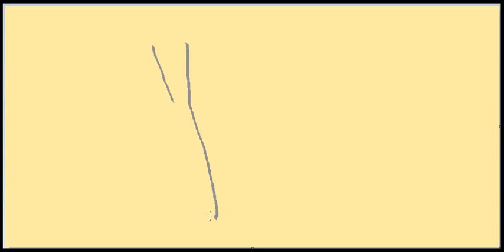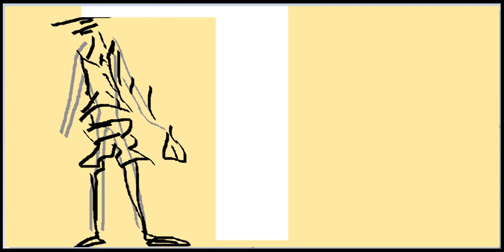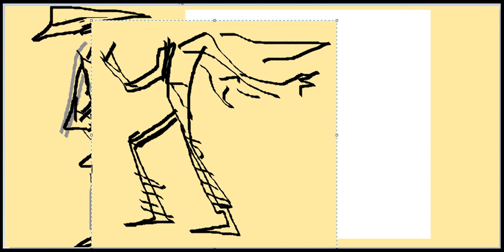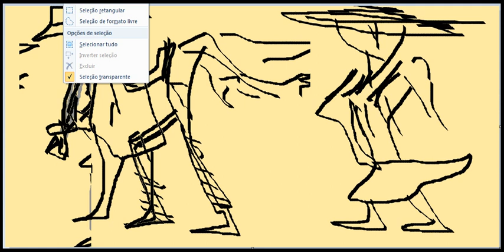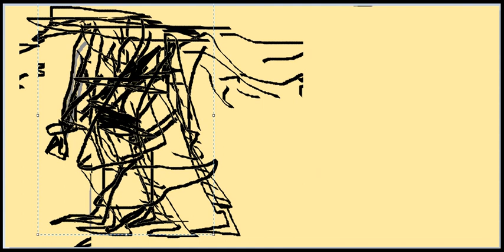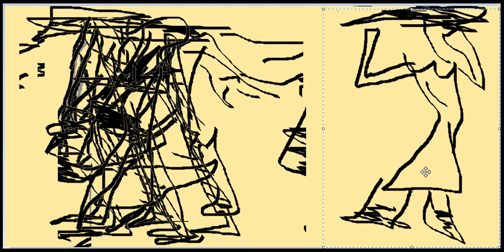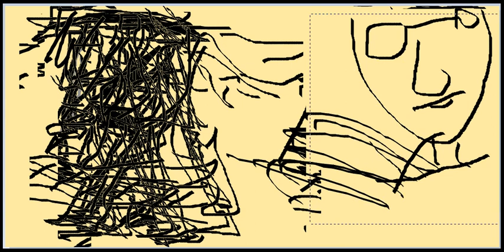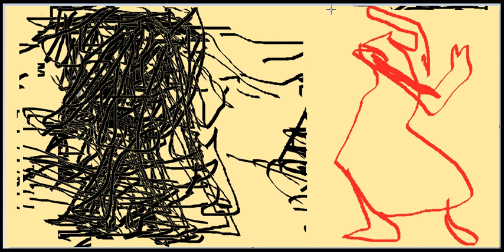designer for summer 2020 designer for winter 2020 designer for spring 2020 designer for fall 2020